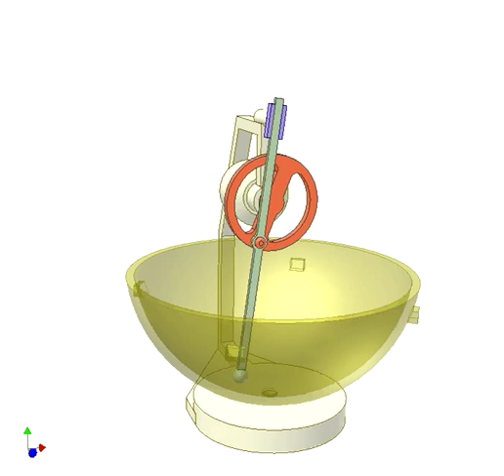Mixing Machine 1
A second motor rotates the bowl.
The locus lower part of the mixing bar's lower end follows the bowl bottom profile.